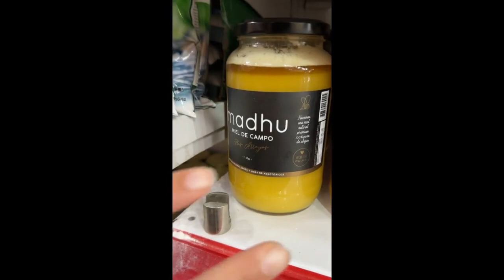¿Qué ver en el Barrio Chino de Buenos Aires?🐉🇨🇳 ~ Un barrio lleno de curiosidades 🤫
📹 En este video te mostramos un recorrido express por este pintoresco barrio porteño.
👉 Seguinos en IG: @tipviajero
🛜 Navega por internet de manera segura en cualquier parte del mundo.
🧳 Encontrá las mejores actividades para hacer en tu viaje y al mejor precio
Para colaborar con nuestro trabajo podés:
💰 O por Alias: TIPVIAJERO

Recordá si te gustó el video, darle un like y compartilo con tus contactos. 💜💚